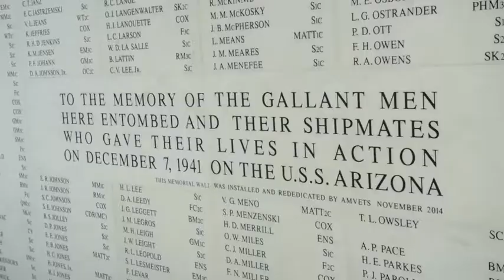USS Arizona Survivor Lauren Bruner Interment Ceremony B-Roll Package (2019) 🇺🇸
🔴 [Author]:
Video by Petty Officer 2nd Class Cole Pielop

🔴 [Unit]:
Navy Public Affairs Support Element Detachment Hawaii

🔴 [Description]:
B-roll from USS Arizona Survivor Lauren Bruner’s sunset interment ceremony as part of the 78th Anniversary Pearl Harbor Remembrance Commemoration, Dec. 7. The honor of interment aboard USS Arizona is reserved only for surviving crew members of the Dec. 7, 1941 attacks. Bruner is the 44th and final survivor to join his shipmates within the memorial. (U.S. Navy video by Mass Communication Specialist 2nd Class Cole C. Pielop)

🔴 [VIRIN]:
191207-N-BR087-1001